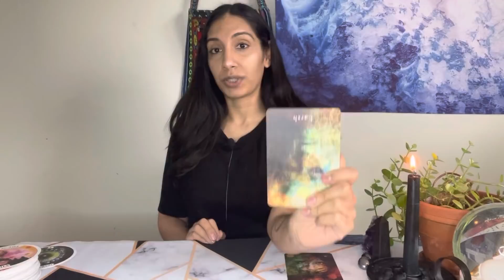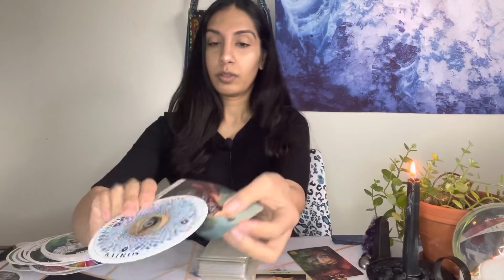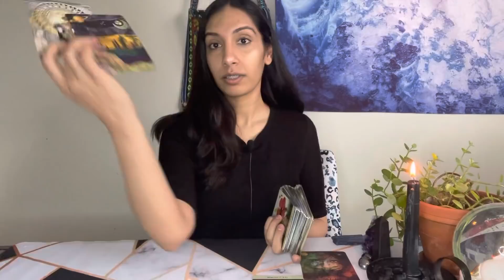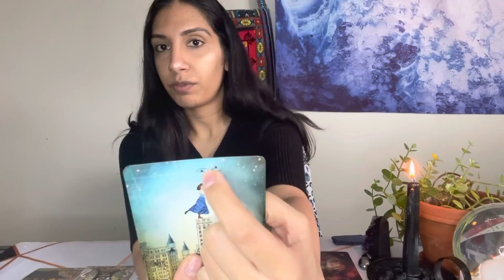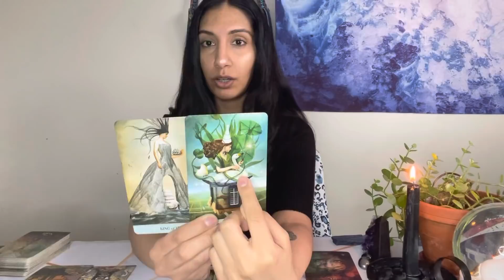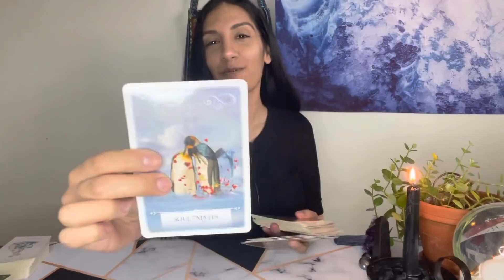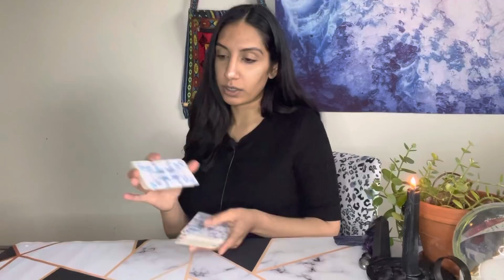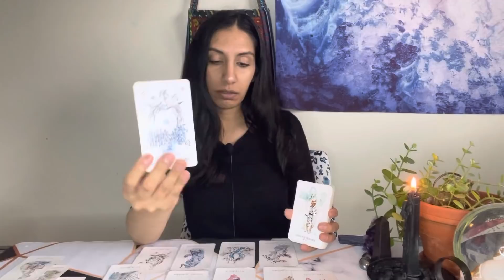LIBRA ♎️ THIS IS A *BIG* MOVE!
About me: I am a channel. I get images, words, feelings and I speak them freely during the readings. Half the time, I do not know how things are pieced together as it is not for me to piece together, but for you to piece together should they be for you. Many blessings and love.